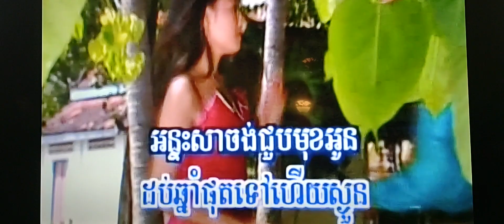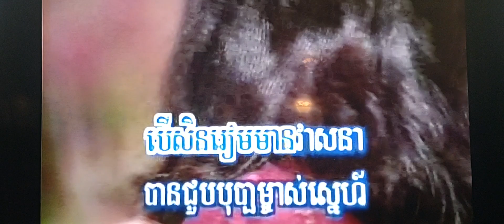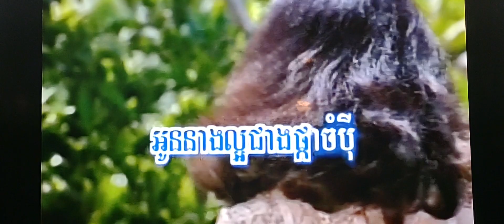December 4, 2023